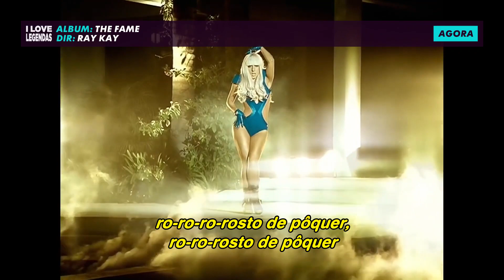Lady Gaga - Poker Face (Tradução) (Clipe Oficial Legendado)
Tradutores:
Carolina Selvatici
Estela Peixoto
Felipe Gomes
Georgia Santana
Helena Deccache
Isadora Amoras
Mariana Lopes
Monica Braga
Renata Paiva
Samantha Silveira